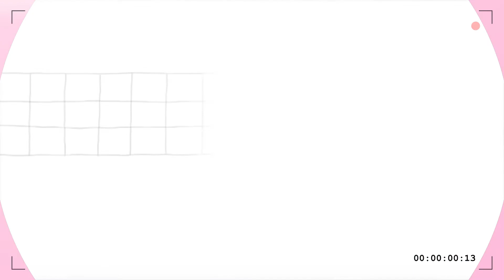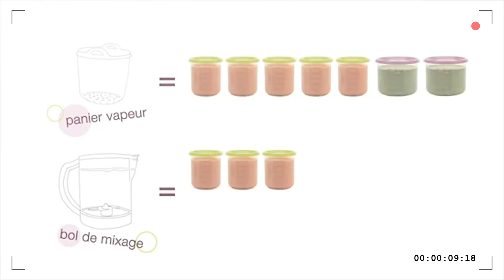Découvrez BÉABA Robot Bébé 4 en 1 Cuisson Vapeur mixage rechauffage et decongelation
L’appareil est équipé d’un compteur de cycles qui indique quand détartrer votre produit (50 cycles). • Lorsque le bouton vapeur () de l’appareil devient rouge, il est nécessaire de détartrer la cuve.• Utiliser exclusivement du vinaigre d’alcool alimentaire ou le produit d’entretien BEABA pour Babycook.• Ne jamais utiliser de détartrant chimique ou détartrant à cafetière dans la cuve.1. Débrancher votre appareil, le détartrage se fait à froid sans cycle de chauffe.2. Verser un mélange de 110 ml d’eau et 110 ml de vinaigre d’alcool ou le produit d’entretien BEABA pour Babycook dans la cuve.3. Laisser reposer une nuit complète avec le couvercle ouvert.4. Retirer le couvercle du bras (Fig IV)5. Vider le contenu de la cuve en retournant le produit (Fig. VI)6. Rincer à l’eau clair la cuve au moins 2 fois en vidant à chaque fois son contenu.7. Remettre le couvercle en le clippant fortement sur le bras (Fig.IV)8. Lancer 1 cycle de chauffe avec de l’eau clair dans la cuve (niveau 1 = 100 ml) sans nourriture. Le bouton de cuisson vapeur s’allumera encore en rouge.9. Pour réinitialiser l’appareil, remettre de l’eau dans la cuve (niveau 1) et lancer un 2e cycle de chauffe en maintenant appuyer quelques secondes le bouton vapeur. Le bouton vapeur redevient alors blanc.10. Bien rincer le bol à l’eau claire avant nouvelle utilisation.11. En fonction de la nature de l’eau du robinet, vous pouvez avoir à détartrer votre appareil avant la fin du comptage. 12. Vous pouvez aussi réinitialiser le Babycook sans effectuer ce détartrage.

Cliquez ici pour obtenir le meilleur prix

Un autre modèle Les Meilleur Robot Bébé vous devez savoir Essayez de comparer avec ce :